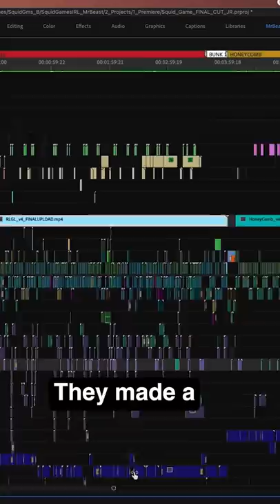What you missed in MrBeast's Squid Game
What did you think about the video?